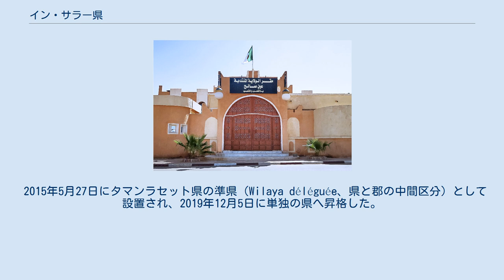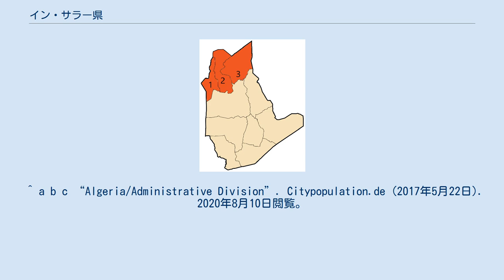イン・サラー県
イン・サラー県（イン・サラーけん、アラビア語: ولاية عين صالح‎、ラテン文字表記：In Salah）は、アルジェリアの県（ウィラーヤ）のひとつ。
県都はイン・サラー。
 国の中央部に位置し、北をエル・メニア県とワルグラ県、東をイリジ県、南をタマンラセット県、西をアドラール県と接する。
 58ある県の中では比較的広大な面積を持つが、全域がサハラ砂漠にあるため人口は非常に少ない。
面積は約14万平方キロメートル、人口は約5万人（2008年国勢調査）。
 2015年5月27日にタマンラセット県の準県（Wilaya déléguée、県と郡の中間区分）として設置され、2019年12月5日に単独の県へ昇格した。
 タマンラセット県時代の自治体の位置 2郡（ダイラ）と3自治体（バラディヤ / コミューン）を管轄する。
番号は地図に対応している。
 ^ a b c “Algeria/Administrative Division”. Citypopulation.de (2017年5月22日). 2020年8月10日閲覧。
 ^ “2015 JOURNAL OFFICIEL DE LA REPUBLIQUE ALGERIENNE N° 29 (pdf)” (2015年5月31日). 2020年8月10日閲覧。
 ^ “Conseil de la nation: adoption du projet de loi relative à l'organisation territoriale du pays”. Algérie Presse Service (2019年12月6日). 2020年8月10日閲覧。